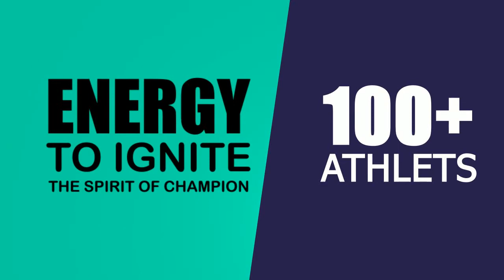RAPIDO PISTE AFSA SPORTS MEET 2K18 PROMO VIDEO - AFSA THANVEER CAMPUS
AINUL FASWAHA STUDENT'S ASSOCIATION ,
THANVEER ISLAMIC&ARTS COLLEGE
P.o Kumminipparamba, Kondotty -673638